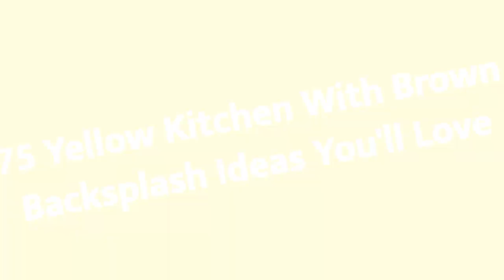75 Yellow Kitchen With Brown Backsplash Design Ideas You'll Love ⭐️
Browse photos of yellow kitchen designs. Discover inspiration for your yellow kitchen remodel or upgrade with ideas for storage, organization, layout and decor.

0:00:00 - Intro
0:00:12 - Yellow Kitchen With Brown Backsplash Design Ideas You'll Love: Inspirations 1 to 25
0:03:01 - Yellow Kitchen With Brown Backsplash Design Ideas You'll Love: Inspirations 26 to 50
0:06:02 - Yellow Kitchen With Brown Backsplash Design Ideas You'll Love: Inspirations 51 to 75